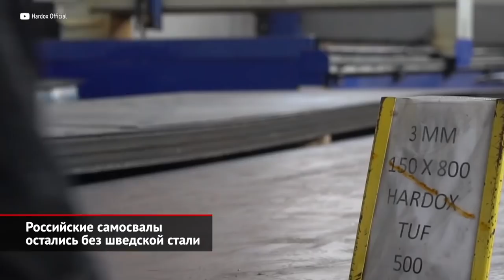«КАМАЗ-мастер» продаёт гоночные грузовики. Самосвалы остались без шведской стали | Новости №2011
Кризис коснулся всех. И эта ситуация не просто исключение из любых правил, а редчайший прецедент! Все последние годы «КАМАЗ-мастер», наоборот, скупал технику, ранее проданную частникам, дабы создать огромный музей под открытым небом. Как заявил руководитель команды Владимир Чагин телеканалу «Матч ТВ», продать часть спортивных автомобилей команду «заставила жизнь». Однако семикратный победитель «Дакара» не видит ничего плохого, чтобы обеспеченный коллекционер разжился вожделенным КамАЗом. Самым дорогим лотом оказался грузовик 43509 — это абсолютно новый автомобиль без спортивной биографии, но аналогичные машины добивались побед и призов на «Дакарах» 2019, 2020 и 2021 годов. За него просят немалые 60 миллионов рублей. Модель 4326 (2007 года постройки) дешевле — чуть больше 10 миллионов. Она выходила на старт четырнадцати гонок, включая «Дакары», где трижды занимала четвёртые места. В разные годы этим автомобилем управляли Ильгизар Мардеев, Дмитрий Сотников и Сергей Куприянов. Наконец, за 8 миллионов реально приобрести харизматичный, но немолодой двухосник 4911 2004 года постройки. За его плечами десять гонок разного уровня, шесть из которых были победными.

И продолжая грузовую тему: российские производители самосвальных кузовов совершенно ожидаемо остались без знаменитой износостойкой стали Hardox, которую выпускает шведская компания SSAB. Правда, по словам специалистов фирмы «Бецема», сталь новолипецкого комбината НЛМК ничуть не уступает Хардоксу по качеству. Кроме того, аналогичные листовые материалы также производят магнитогорский ММК и череповецкая «Северсталь». Однако, чтобы гнуть самые толстые 12-миллиметровые листы для пола скальных самосвалов, российским металлургам придётся покупать соответствующее оборудование. Хотя шведы присылали готовые заготовки нужной формы. Другая проблема, которую описывает «Авторевю», в том, что отечественные производители вдруг начали «гнать брак», поставляя сталь толщиной 6 миллиметров не той твёрдости, которая нужна самосвальщикам.

00:00 «КАМАЗ-мастер» распродаёт гоночные грузовики
01:36 Российские самосвалы остались без шведской стали